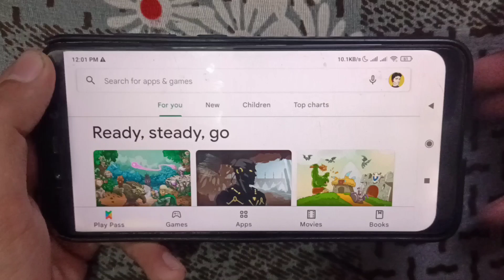POWER OF GETTING OVER IT GAME MOBILE ?